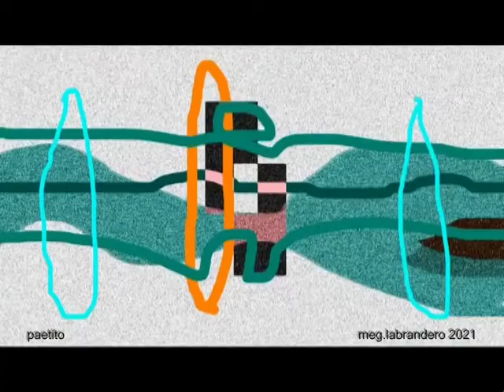VIDEOPINTURA Nº85 meg.labrandero 2021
PAETITO
TRAP 05 meg.labrandero 2021
videopintura nº85
ARREUTV meg.labrandero